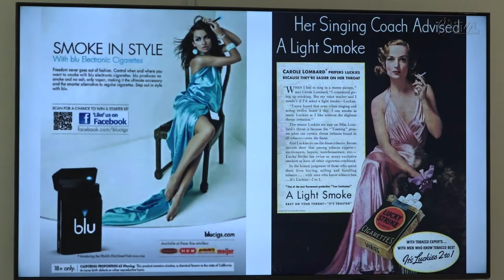É Notícia - Consumo de cigarros eletrônicos: propostas tentam coibir a prática - 31/08/22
O aumento do consumo de cigarros eletrônicos entre a população jovem chama atenção de médicos e estudiosos do tema. Desde 2009 a Anvisa proibiu a venda, propaganda e importação do produto e similares em todo o país. Em Santa Catarina, três projetos de lei tratam da proibição dos chamados pen drives em lugares públicos fechados e parques em território estadual.